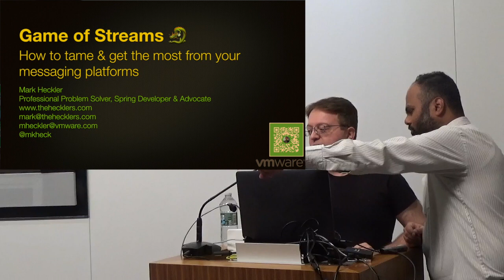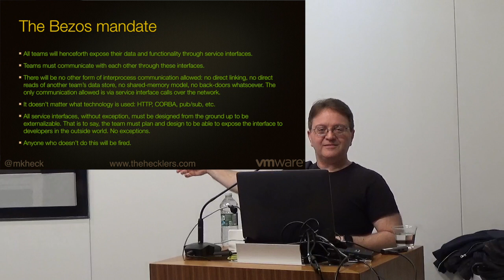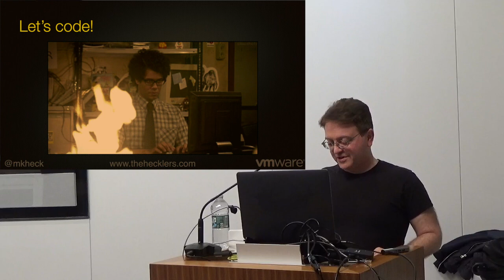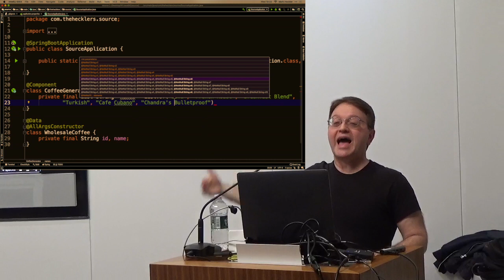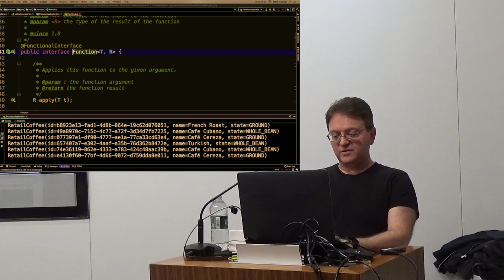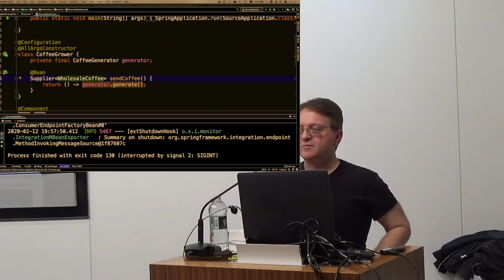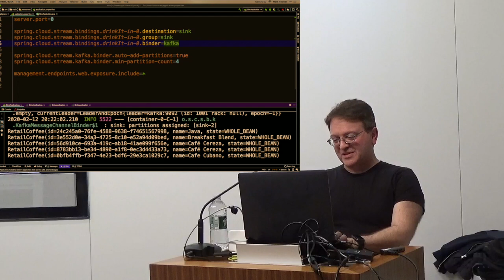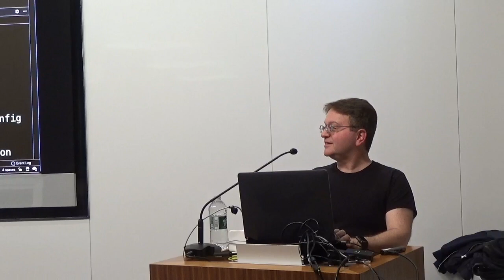NYJavaSIG 20200212 Mark Heckler - Game of Streams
Effective Use of Java Messaging Platforms

Most mission-critical systems have distributed elements or are entirely distributed, resulting in a number of challenges: performance, scalability, reliability, resilience…​the eight fallacies of distributed computing are alive and well!

Messaging platforms are often used to solve these problems and increase the "ilities", but they don’t come without a few complexities of their own. Come to this session to learn not only how to use open source solutions like Spring Cloud Stream, RabbitMQ, & Apache Kafka to maximize your distributed systems' capabilities while minimizing complexity…​but also how to really use them! There be dragons when dealing with messaging platforms; the presenter will show you several ways to tame and harness them for maximum fire, maximum altitude. All examples will be coded live & in real-time!

BIO Mark Heckler is a Professional Problem Solver and Spring Developer & Advocate at VMware/Pivotal, conference speaker, published author, & Java Champion focusing upon developing innovative production-ready software at velocity for the Cloud. He has worked with key players in the manufacturing, retail, medical, scientific, telecom, and financial industries and various public sector organizations to develop and deliver critical capabilities on time and on budget. Mark is an open source contributor and author/curator of a developer-focused blog and an occasionally interesting Twitter account (@mkheck).